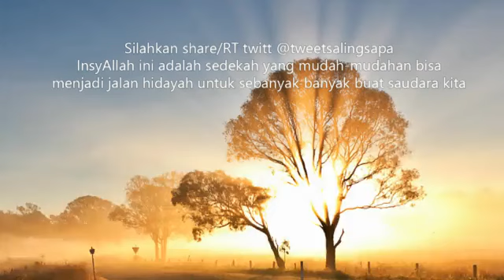Ustadz Yusuf Mansur - berani minta sama Allah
semoga bermnafaat :)